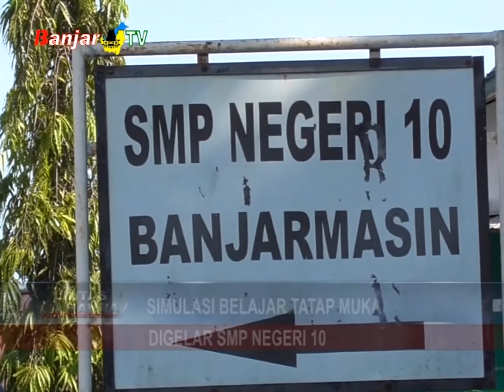SIMULASI BELAJAR TATAP MUKA DIGELAR SMP NEGERI 10 BANJARMASIN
Kepala Dinas Pendidikan Kota Banjarmasin, Totok Agus Daryanto kepada awak media menyatakan, di SMP Negeri 10 Banjarmasin menerapkan sistem bergiliran atau sip 50 persen dari kapasitas ruang kelas yang tersedia.